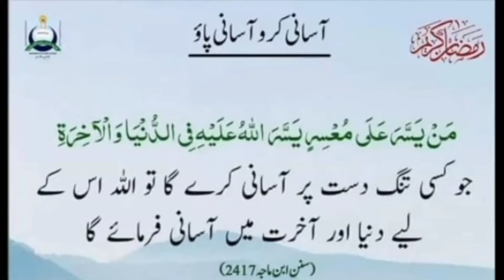Tres leches|Homemade Three Milk Cake Recipe| Three Milk Cake Recipe By Sana's Menu |Milky dream cake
Assalam o Alaikum viewers aaj Sana's Menu me hm ne bnaya hy Bohat hi mazedar or lajawab cake

Tres leches
Homemade Three Milk Cake Recipe
Three Milk Cake Recipe By Sana's Menu
Milky dream cake
Milky cake recipe
Turkish tres leches
Tres leches cake recipe
Caramal cream delight
Cream delight
Caramal Creamy delight
Baking
Easy baking
Turkish cake recipe
Turkish recipe
Trending recipe
Dessert
Creamy desserts
Tres leches cake by Sana's Menu
Milky dream cake by Sana's Menu
Milk Cake by Sana's Menu
Caremal dessert
Caremal sauce recipe
Caremal cake recipe
Cake recipe
Cakes
Cake and bakes
homemade
Homemade cake
How to make Three milk cake at home
yummy cake
easy cake recipe
bakery style cake recipe

friends plz do try my recipe it is really so amzing yummy and outstanding If you like my recipe then subscribe 🔔 like 👍🏻and comment and share with your friends n family
Thanks 😊

Sana.menu